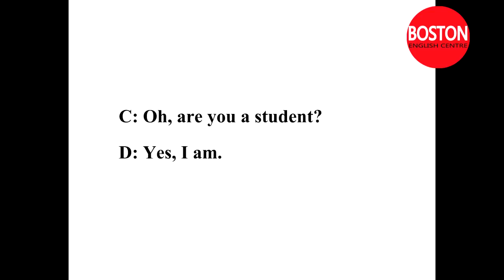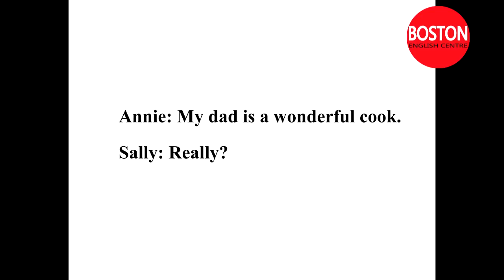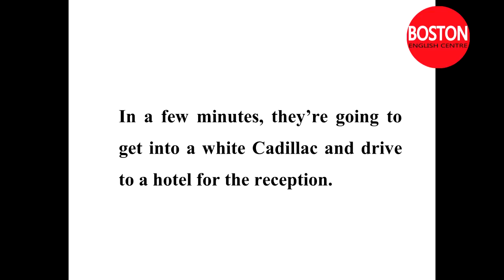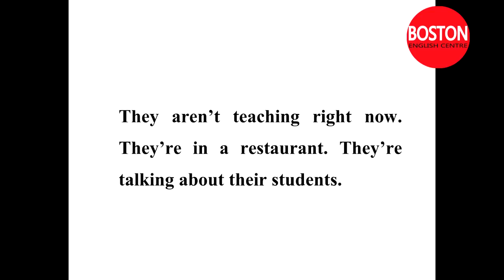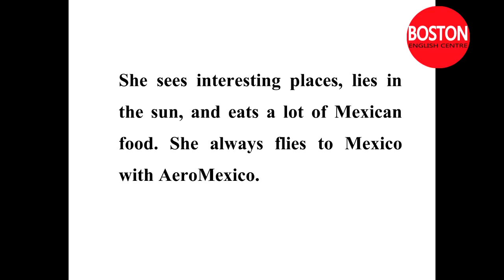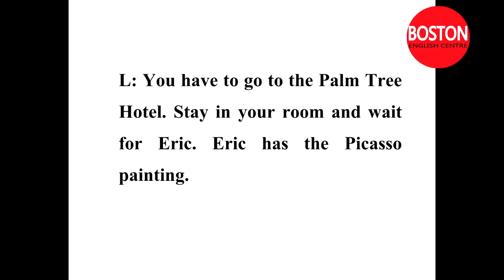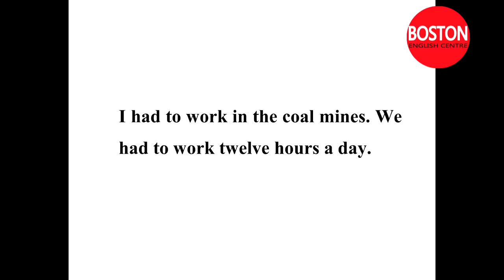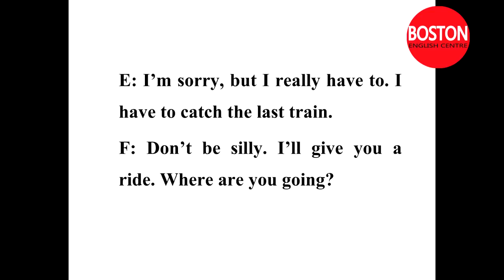Spoken English Dialogues and Conversations - Beginner Level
English lessons - Spoken English Dialogues and Conversations - Beginner Level - 80 Units